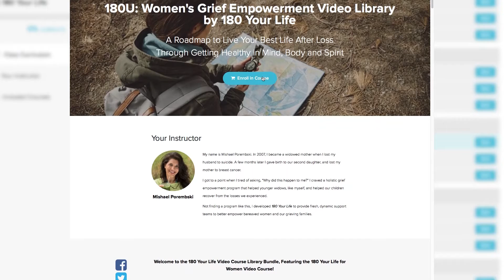Learn How Essential Oils Can Support Your Immune System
In our final episode in this series, host, Michael Porembski, talked with guest, Linda Woodley, about how to use essential oils to support your immune system. 180Podcast Week 003 Ep 5